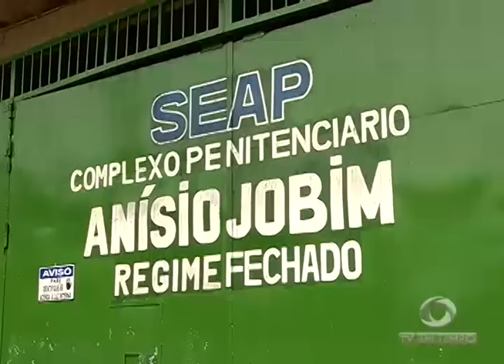Hoje foi dia de revista no IPAT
03º BLOCO JORNAL 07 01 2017 - Hoje foi dia de revista no IPAT